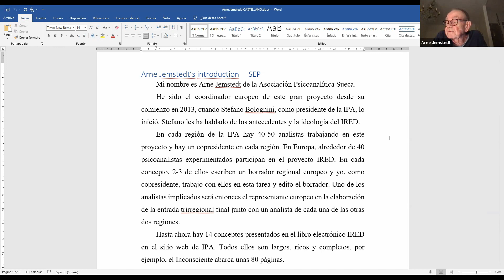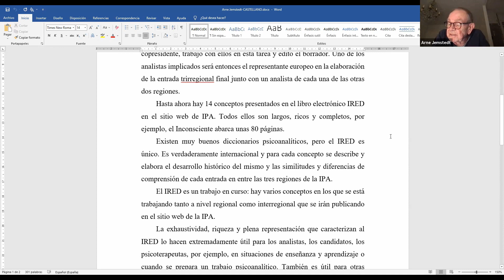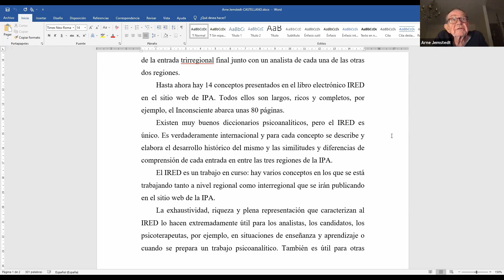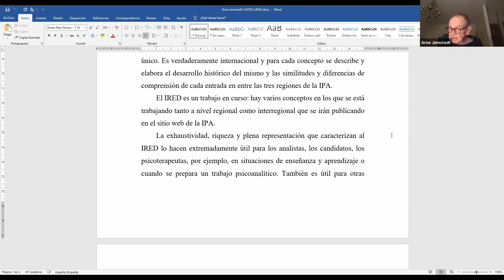Presentación IRED | Intervención de ARNE JEMSTEDT, coordinador europeo de este proyecto desde 2013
En cada región de la IPA hay 40-50 analistas trabajando en este proyecto y hay un copresidente en cada región. En Europa, alrededor de 40 psicoanalistas experimentados participan en el proyecto IRED. En cada concepto, 2-3 de ellos escriben un borrador regional europeo y yo, como copresidente, trabajo con ellos en esta tarea y edito el borrador